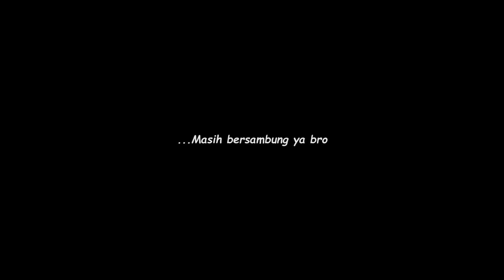Casting di Pulau Damar Butuh Perjuangan | Ultralight Angler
Oke bro, ini video lanjutan dari video sebelumnya, masih di hari yang sama dan masih bersama teman-teman dari Ultralight Fishing Bekasi. Pulau damar besar menurut saya sangat di rekomendasikan buat kalian yang suka kemping dan mancing, terutama bagi kalian yang gemar mancing cumi atau tehnik mancing lainnya seperti bottom fishing, casting, ngoncer bisa di terapkan di pulau damar besar ini. Oke silahkan disimak langsung saja videonya bro. Casting di Pulau Damar Butuh Perjuangan | Ultralight Angler

Follow Katbro Angler